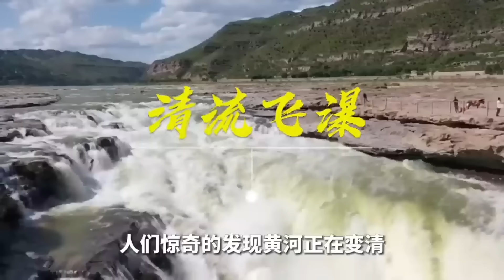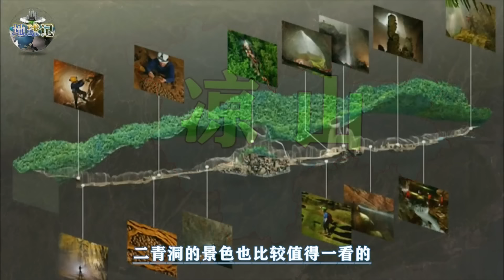三沙市建立10年，如今发展的怎么样了？不愧是“南海明珠”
一个让所有人都能看懂的国际关系科普号！